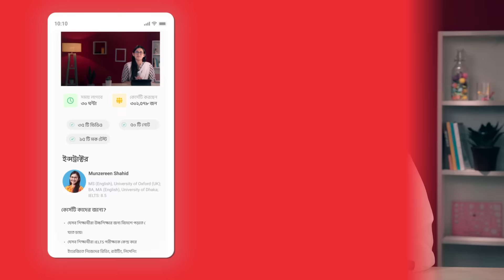Introduction of IELTS Course | IELTS Full Course | Munzereen Shahid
IELTS Course Overview | IELTS Preparation Full Course in Bangla | IELTS Full Course | IELTS Course | IELTS Full Course in Bangla

Series: IELTS Course by Munzereen Shahid
Instructor Name: Munzereen Shahid

এখন রোজ মাত্র ৩০ মিনিট সময় দিয়েই, সবচেয়ে কম সময়ে IELTS Exam এর সম্পূর্ণ প্রস্তুতি নেওয়া যাবে যেকোনো সময়, যেকোনো জায়গা থেকে। Listening, Speaking, Reading, Writting - ৪টি Segment এর Complete Preparation এর পাশাপাশি এই কোর্সে থাকছে অনলাইনে Mock Test দেওয়ার ব্যবস্থাও! 💯

কোর্সটি যাদের জন্য:
১. যারা দেশের বাইরে পড়তে যেতে চান
২. যারা বিদেশে কাজ করতে যেতে চান
৩. যারা বিদেশে Settle হতে চান
৪. যারা IELTS এর মাধ্যমে নিজেদের English Skill Brush up করতে চান

আর দেরি কেন? এখনই ওপরের লিংকে ক্লিক করে অনলাইনে শুরু করুন IELTS Exam এর প্রস্তুতি নেওয়া। 💁♀️